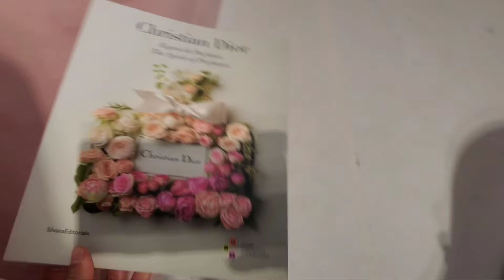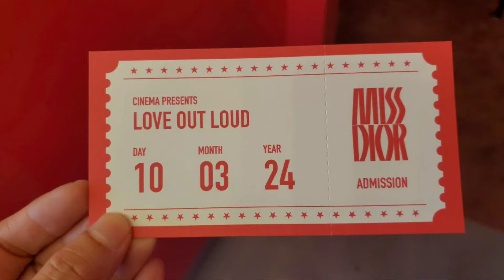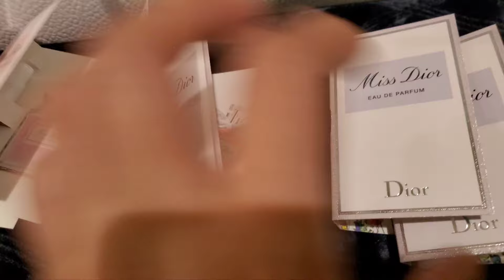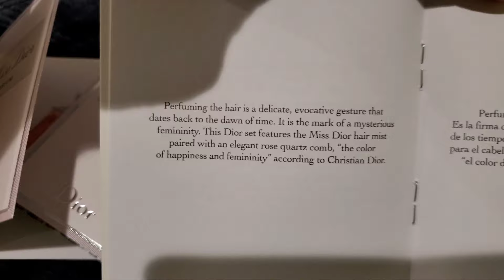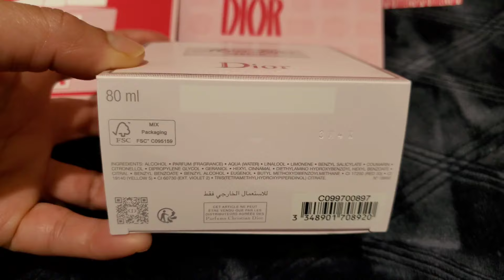Los Angeles : Miss Dior Avenue Pop-Up 💐/ Unboxing / Gift with Purchase 😍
Hi friends! Today I want to share with you my video from the Miss Dior Avenue Pop-Up in Los Angeles. 😍